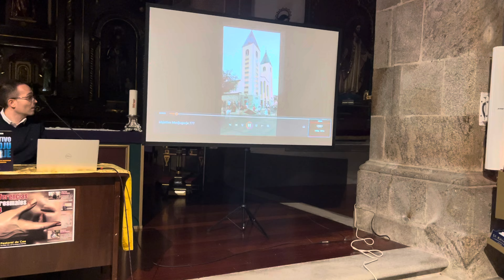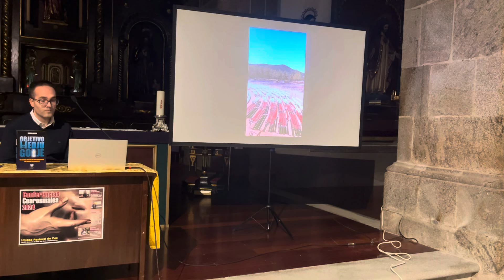D. Pablo Rioja Barrocal: María, fuente de gracias y camino hacia Jesús. Un periodista en Medjugorje.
CONFERENCIAS CUARESMALES 2024

Conferencia: María, fuente de gracias y camino hacia Jesús. Un periodista en Medjugorje.

Ponente: D. Pablo Rioja Barrocal (Periodista y escritor de León)

D. Pablo Rioja Barrocal (León, 1984) es un periodista y escritor que desde el 2007 trabaja en el Diario de León, donde ha ejercido la labor de redactor en las secciones de Cultura, Local, Provincia, Internacional y Deportes. También ha trabajado en la edición digital del rotativo y coordinado numerosos suplementos. Actualmente realiza su primera incursión literaria con “Objetivo Medjugorje”, un libro que recoge su testimonio personal en la famosa aldea bosnia conocida por las supuestas apariciones marianas que se vienen sucediendo desde 1981 hasta la actualidad. Un ejemplar llamado a convertirse en un referente que nace después del éxito nacional e internacional que el autor tuvo con su reportaje “El cielo hace escala en Medjugorje”.

Alrededor de dos millones de personas visitan cada año un pequeño pueblo de Bosnia-Herzegovina llamado Medjugorje. ¿Por qué tantas personas se reúnen en este lugar y cuál es su historia? ¿Qué ocurre en esa pequeña aldea que tanto atrae a fieles e incrédulos a visitarla? D. Pablo Rioja, recoge en su libro “Objetivo Medjugorje” su experiencia más personal de lo que pudo ver y vivir allí.